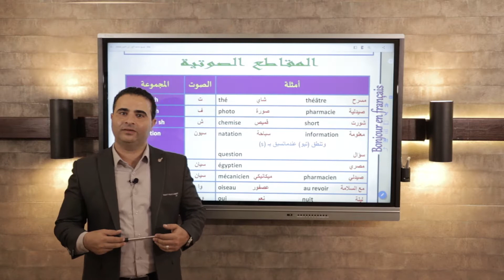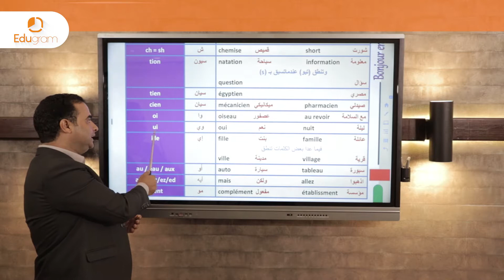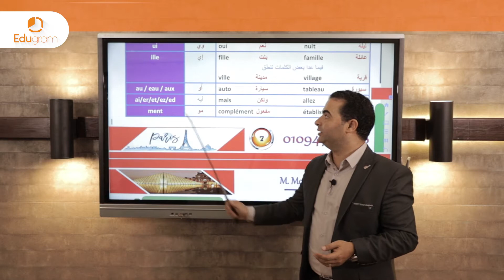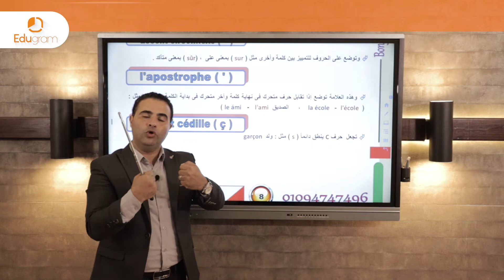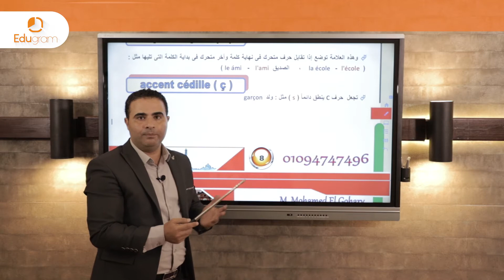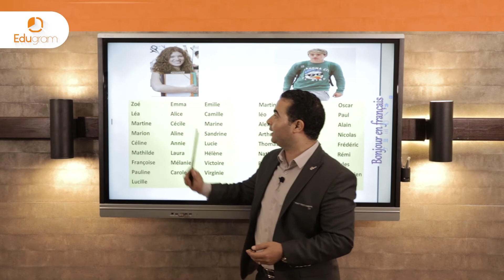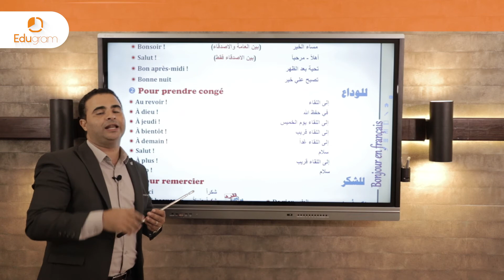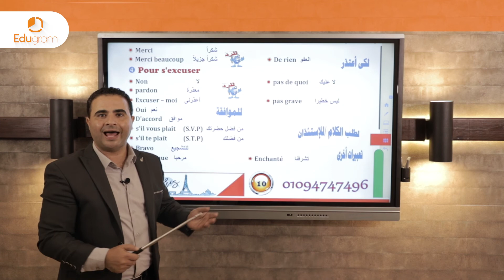ازاى ننطق فرنساوى صح الجزء الثاني.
Comment on parle bien la langue française ?